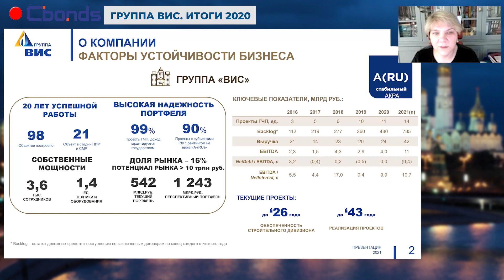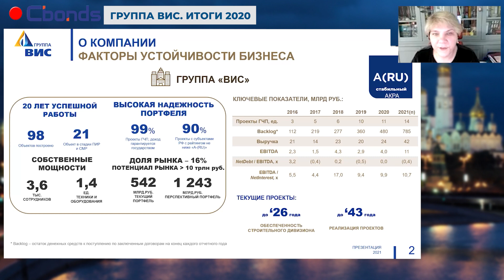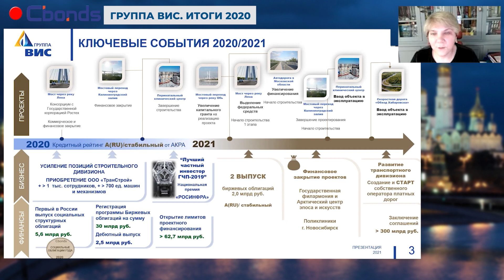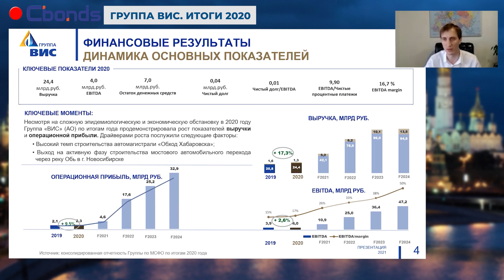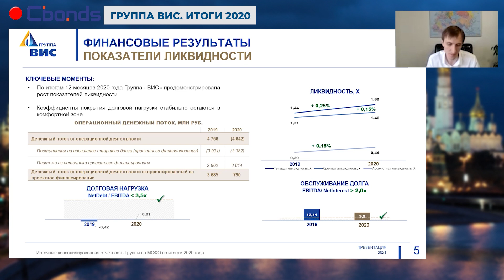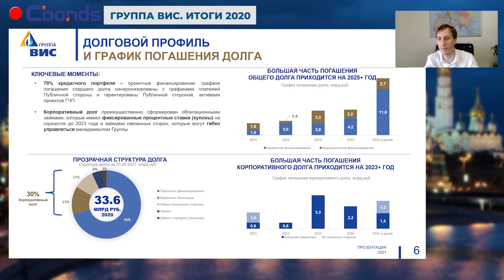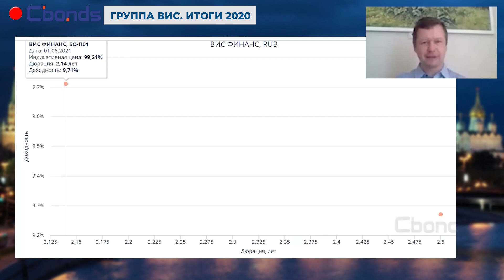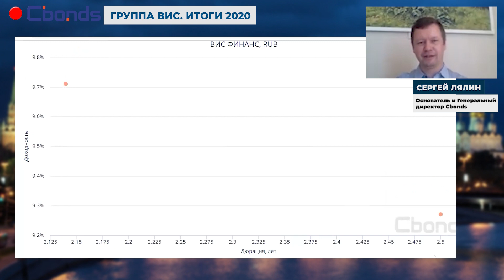Экспресс - онлайн-семинар: "Группа "ВИС". Итоги 2020"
Представляем вашему вниманию запись экспресс-семинара, гостями которого стали представители Группы «ВИС». В рамках беседы они рассказали о ключевых событиях, повлиявших на развитие бизнеса, ходе реализации проектов государственно-частного партнёрства и основных финансовых результатах прошедшего года.
Отметим, что экспресс - онлайн-семинары - это новый формат проекта, которые будут полезны тем компаниям, которые уже представляли свои облигационные выпуски в эфире Cbonds.